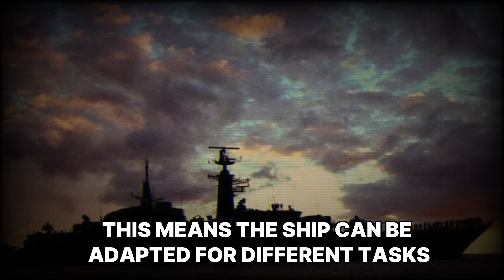Type 31 – The New UK Frigate What Makes It Specia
The Type 31 frigate, also known as the Inspiration-class, is the UK’s latest addition to the Royal Navy. Designed as a cost-effective, multi-role warship, it is built to patrol global waters, protect trade routes, and participate in NATO missions. Based on the Danish Iver Huitfeldt-class, the Type 31 is equipped with CAMM Sea Ceptor missiles, a 57mm Mk 110 naval gun, and advanced air defense systems. With a speed of 28 knots and a 5,700-ton displacement, it offers a powerful, flexible, and affordable alternative to high-cost warships. The UK plans to export the Type 31, with Poland and Indonesia already showing interest. Is this the future of British naval power? Find out everything about the Type 31 frigate’s capabilities, armament, and missions in our in-depth review!